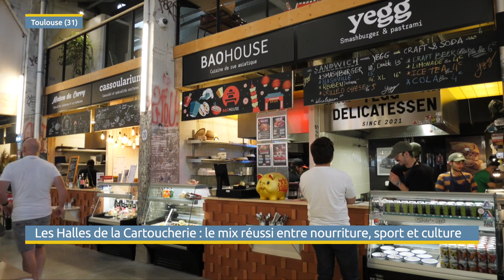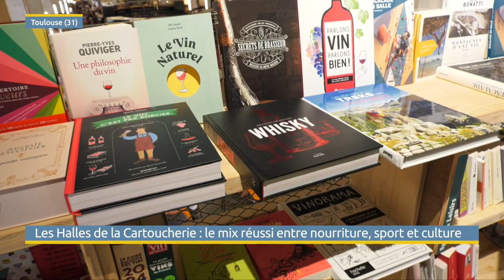Découvrez la cartoucherie, le nouveau lieu tendance de Toulouse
Le nouveau tiers-lieu de Toulouse, La cartoucherie,  a ouvert ses portes. Un premier week-end festif offrira à tous les toulousains la possibilité de se restaurer, de faire du sport et de se cultiver.

Une opération qui a été initie en 2016 et qui voit enfin le jour. Un coût total de 32 millions d'euros.

La cartoucherie, c’est d’abord une belle odeur. 27 restaurants avec de grandes tablées. Ici,  on voyage entre rotisserie et bao (pain brioché cuit vapeur)

Les concepteurs du lieu ont aussi mis l'accent sur le côté urbain et inédit

Les premiers testeurs de la halle gourmande ont l'air convaincu.

Cote sport, dans ce lieu, on y trouve des salles de squash, des machines et aussi un mur d'escalade immense.

Et côté culture, un écrin de 120 mètres carrés, une librairie indépendante.

La Cartoucherie, ce lieu aux multiples possibilités, envisage d’accueillir 1 million de visiteurs par an.